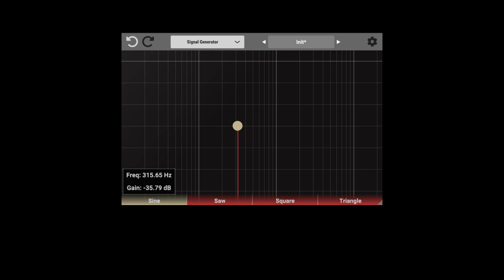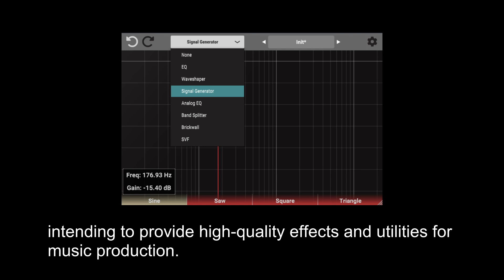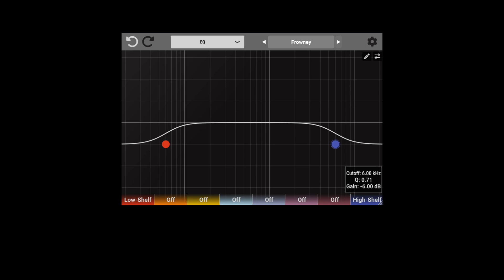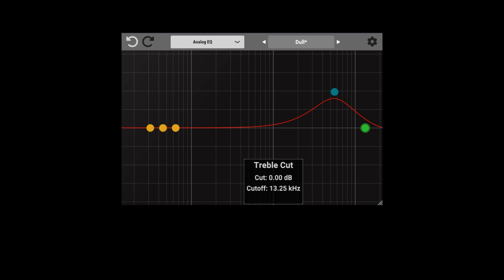FREE ChowMultiTool by Chowdhury DSP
It is a multi-purpose audio plugin intending to provide high-quality effects and utilities for music production.